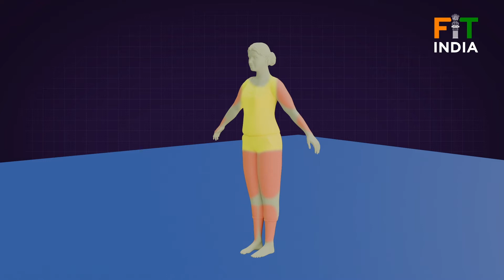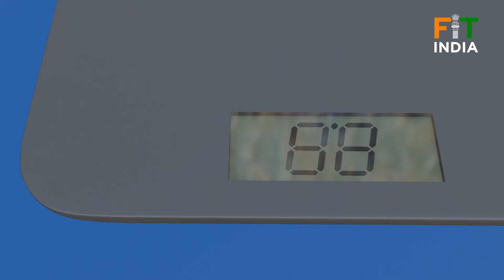BODY MASS INDEX BMI (Hindi, 19-65 Years)